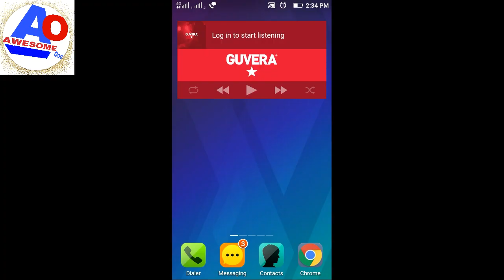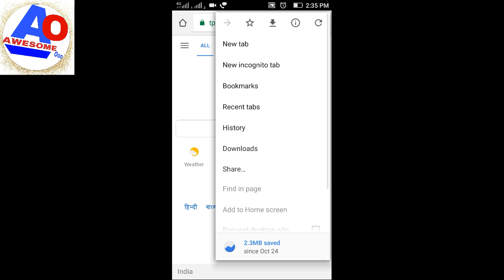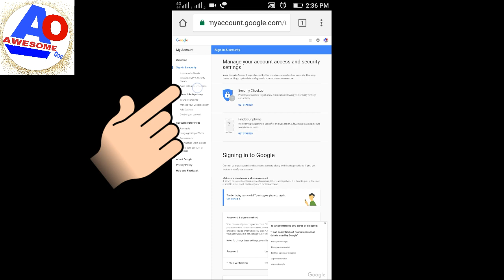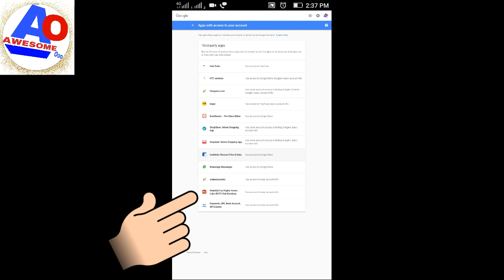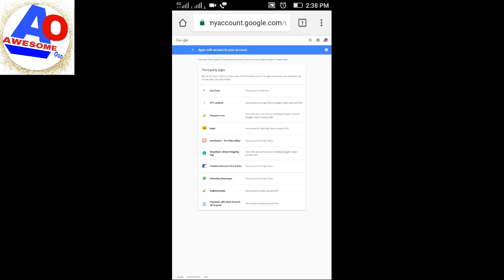How to email id notification of আপনার মোবাইল ই-মেইলের নোটিফিকেশন বন্ধ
আপনার মোবাইল ই-মেইলের নোটিফিকেশন বন্ধ করুন খুব সহজেই
How To E-mail notification of